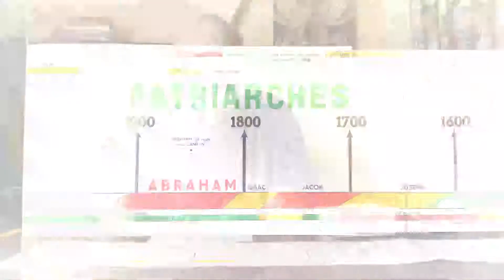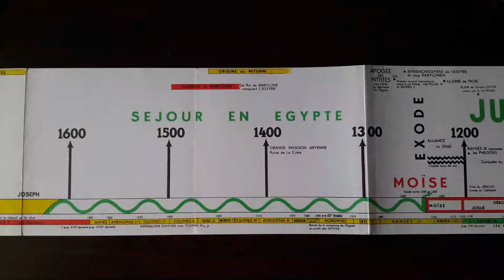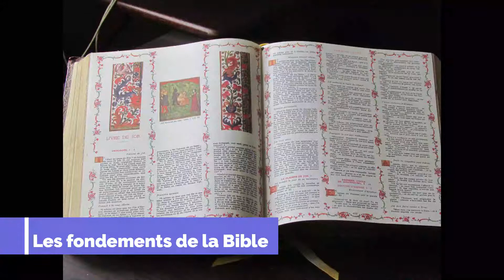Les fondements de la Bible, Cours 6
Le Père Bernard PETER nous parle de Isaac, Jacob et Joseph